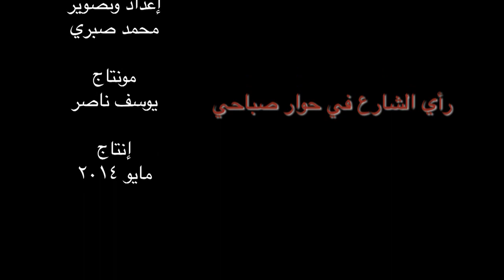رأي الشارع في حوار صباحي راجل كويس.. بس الانتخابات محسومة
رصدت كاميرا المصري اليوم تباين آراء المواطنين في حوار صباحي.